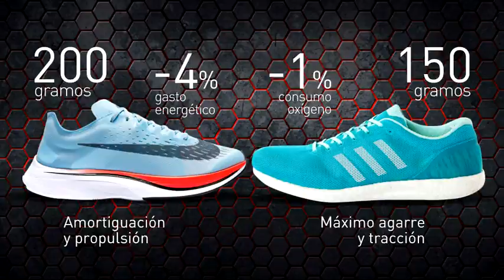Pablo Villalobos hablando del reto sub2h en maratón en A3Noticias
El reto sub2h en maratón ha cruzado las fronteras del deporte, en algunos casos gracias a apuestas como la de la marca deportiva NIKE en su evento Break2h en el que, con medios y ayudas no reglamentarias, permitió a una gran corredor como es Eliud Kipchoje, acercarse como nunca a dicha barrera, aunque, como hemos dicho, en una prueba no oficial y con ayudas externas no permitidas en una prueba oficial de maratón.

Pero ahí está el reto y seguro que a partir d ahora todos tendrán en mente que está más cerca que un corredor, en un maratón oficial, pueda acercarse y romper dicha barrera.

También hablo de la exageración que a veces se realiza, dentro de acciones de marketing, para poner en valor aspectos o mejoras que no son tales o no son tan grandes. No hubiera hecho falta ayudas extras o no reglamentarias si la mejora de las zapatillas hubiera sido la prevista de un 4% ¿no? Pues nada, unas buenas zapatillas con alguna evolución pero al final lo que tienen que correr son las piernas ;-)